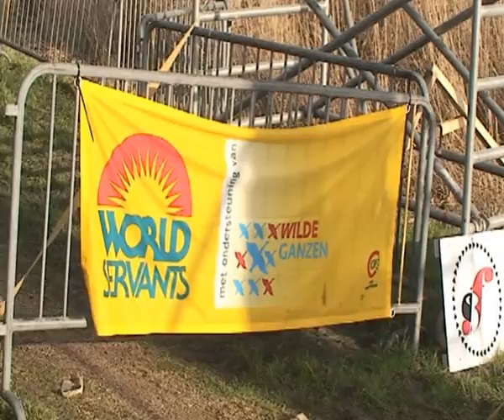Nieuwjaarsduik van Bolsward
De plaatselijke World Servantsgroep van Bolsward organiseerde ook dit jaar weer de Nieuwjaarsduik van Bolsward 64 deelnemers deden mee.